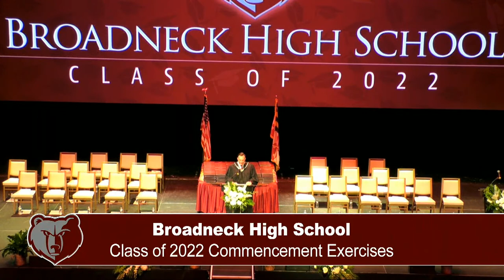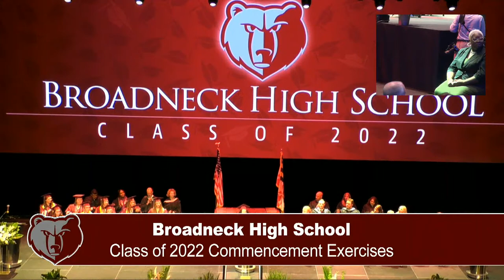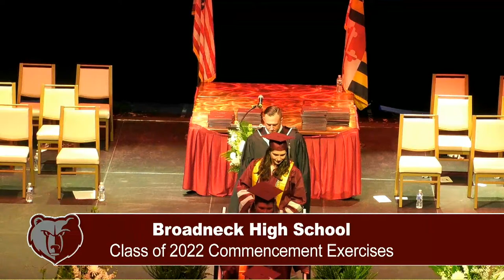Broadneck High School Commencement Exercises, June 6, 2022